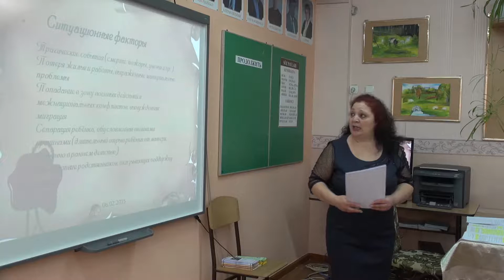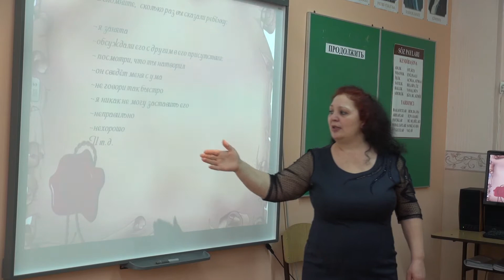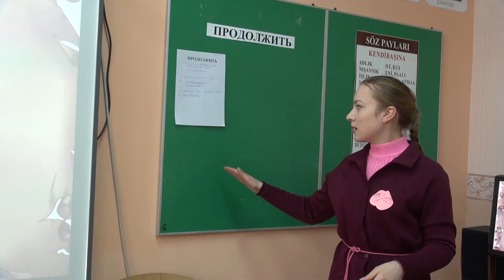Семинар психологов Комратского района в Авдарме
В рамках  районного методического объединения педагогов-психологов  в авдарминском лицее прошел семинар на тему  «Самооценивание учащихся». Участниками семинара стали как практикующие педагоги-психологи из разных лицеев Комратского района, так и родители учащихся. Психолог авдарминского лицея Мария Петкова представила вниманию участников семинара доклад, в котором раскрыла  факторы, влияющие на психологическое состояние ребенка. Специалисты и родители моделировали ситуации и рассматривали формы и методы в решении проблем во взаимоотношениях ученик - учитель и ребенок-родитель.